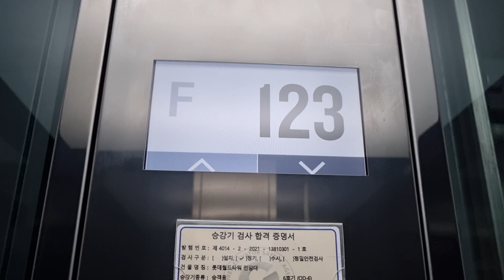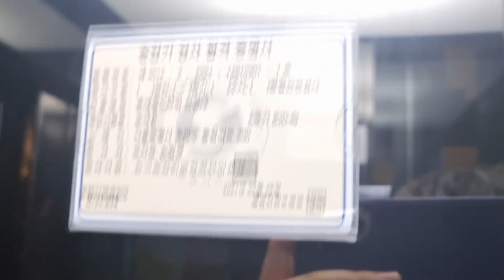[2016 GR1](롯데월드타워 미니 리얼층표시기] 서울특별시 송파구 올림픽로 300(신천동) 롯데월드타워 서울스카이 전망대 라운지(現.레스토랑)셔틀구간 OTIS엘리베이터 탑사기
이 엘리베이터는 내부층표시기가 특이하며, 내리막 도중 120층에 승객탑승한것과 탑사시간이 3분 가까이 된 점 양해바랍니다.

*여기는 오전 9시 개점하자마자 상당히 혼잡해 지거나 이곳은 티켓이 필요해야 입장할 수 있으니 탑사는 불가능하며, 이 엘리베이터가 유일하게 121~123층까지 운행합니다.

롯데월드타워 서울스카이는 2017년도쯤에 완공되었으며, 서울특별시 송파구 신천동에 건설한 최고층 타워이다. 무려 123층에 555m로 N서울타워에 달하는 초고층 건물이며, 롯데월드몰•롯데월드에비뉴엘 사이에 위치해있다. 롯데월드타워는 각각 복합시설이 포함되어있다. 중간층에는 사무실인가? 포함이 되어있고, 79층부터 101층까지는 롯데월드타워 호텔. 117층부터 123층까지가 전망대이다. 117,118층은 입장층. 119층은 캐릭터 디저트카페. 120,121층은 퇴장층. 122층은 서울스카이카페. 123층은 프리미엄라운지였다가 레스토랑으로 이전하였다. 그래서 각층마다 다양한 시설들이 마련되어 있다. 국내 최초 555m로 스카이브릿지에 속하는 최고이 롯데건설 1위 부지에 속할것 같다.

전망대구간에 이어 라운지전용을 촬영해보았다. 스카이셔틀은 OTIS엘리베이터 의 전설의 드문기종 E411 기종 2대를 운행하고 있으며, 구간은 GR1 이라는 기종의 24인승짜리에 분속 105m/min 전망대구간 + 라운지구간 합쳐서 총 2대 설치되어 있다.
전망대구간은 분속 105m급, 라운지구간은 60m급으로 이원화되었다.

원래는 차임밸+안내방송이 나왔는데 이제는 알림음도 죽었다. 11인승짜리에 60m급으로 운행하는건 느린 편이지만, 전망용이 있어 볼 수 있는것이 특징이었다. 퀵유턴도 포함되있는데 승객탑승으로 인했지만 결국 사람들이 많아 제대로 리뷰를 못해도 이해해주세요.
다만 외부층표시기는 홀랜턴도 달려있지 않았는데, 내부는 LCD 리얼층표시기가 있는게 특징이었고, 123층에는 123 LOUNGE 라고 적혀있었는데 이제는 레스토랑으로 이전하였다. 고급옵션만큼 관리상태도 아주 우수하였고, 안전상태도 우수하였다.
아직 잘 굴러가길 바란다.

초반에 부모님 목소리가 들어간점 양해바랍니다.
재밌게 시청하시고, 좋아요 해주세요.

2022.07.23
오후 19시 46분
촬영기기📱
0121-674
용도: 전망용(엘베인포에서는 승객용으로 오타났습니다. 전망용으로 정정합니다.)
인원수 / 용량: 11인승 / 750kg
설치장소: OD-6
정격속도: 60m/min (3.6km/h / 1.00m/s)
설치일자 / 최초설치일자: 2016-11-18/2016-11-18
운행층 구간: 121 ~ 123
권상과 구동형식: 권상식-VVVF 무기계실 기어리스
위치표시기(외/내부): -/LOTTEWORLD SKY Real LCD
제조회사: 오티스엘리베이터(유)서울
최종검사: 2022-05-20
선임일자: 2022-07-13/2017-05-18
보수업체명: 오티스엘리베이터(유)강동지사
대차(교체)나 부분 리모델링: X
건물용도 / 위치: 업무시설-기타 / 서울특별시 송파구 올림픽로 300, (신천동)
승차감 / 관리상태: 매우 좋음 / 우수
총점-평가: SS
모델명: GR1

SS - 국내에서 거의 힘들다는 모습을 보여준다.